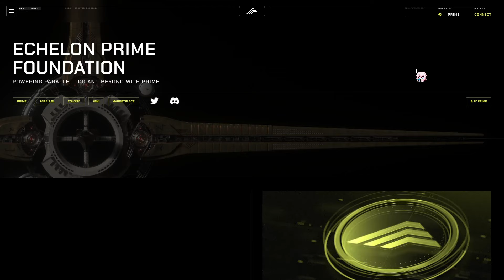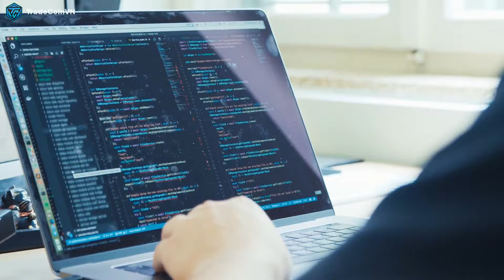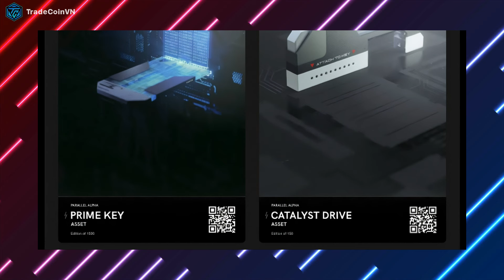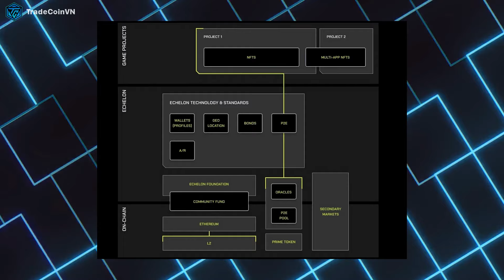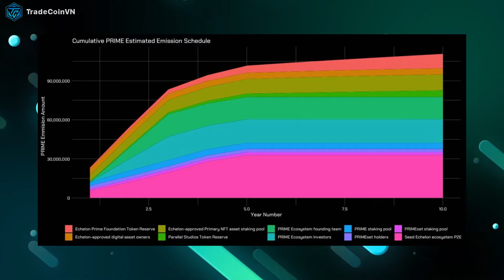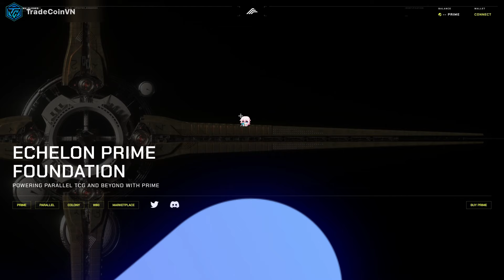ECHELON (PRIME) LÀ GÌ? | HỆ SINH THÁI GAMEFI MỚI NỔI VỚI TỰA GAME SCI-FI ĐÌNH ĐÁM PARALLEL | [TCVN]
✨ GameFi là một trend luôn nhận được sự quan tâm mạnh mẽ từ cộng đồng crypto. Tuy nhiên, để phát triển một dự án GameFi là không dễ và mất nhiều thời gian, từ việc xây dựng cơ sở hạ tầng, tokenomics cho game rồi đến build cộng đồng. Tất cả đều mất rất nhiều nguồn lực và công sức.
✨ Echelon ra đời để giải quyết các vấn đề trên. Với Echelon, các nhà phát triển sẽ tối ưu đáng kể thời gian xây dựng hệ thống blockchain phục vụ cho dự án GameFi của mình. Đồng thời, có một môi trường để quản lý và phát triển dự án hiệu quả.

👉 Vậy Echelon làm điều đó như thế nào?
👉 Có gì đặc biệt ở Echelon để các dự án GameFi phải sử dụng?
👉 Hãy cùng TradeCoinVN tìm hiểu qua video này!